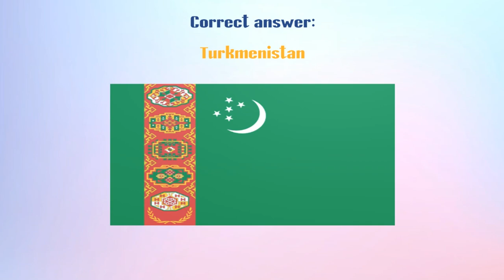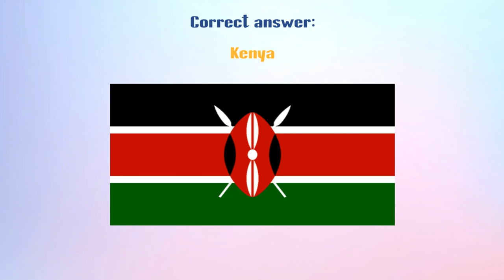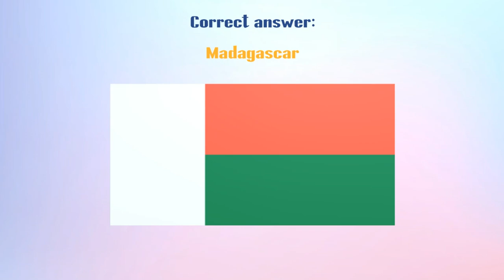Quiz - Guess the country by the flag! Part 2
Quiz - Guess the country by the flag!

Guess in 10 seconds which country the flag belongs to.
Write in the comments - how many points scored!